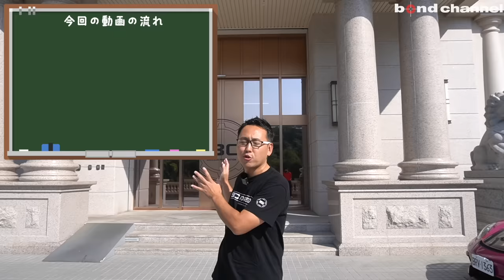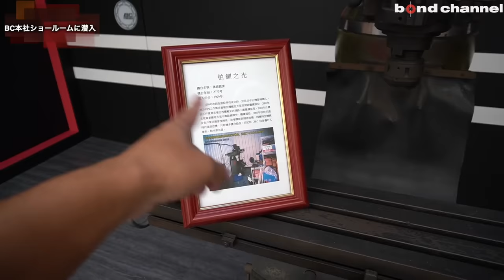【アルミホイールはオーダーメイドで作る時代！！】巨大な本社の鍛造ホイールメーカーに潜入！！【BC FORGED工場見学 前編】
00:00 オープニング
08:33 材料加工工程
12:13 焼き入れ工程
13:56 膨大な鍛造ビレット

BC FORGEDはボンド各店は勿論、全国の取り扱い店からもお買い求め頂けます。

BC FORGED 日本代理店
ラガーコーポレーション
〒338-0836
埼玉県さいたま市桜区町谷4-1-1